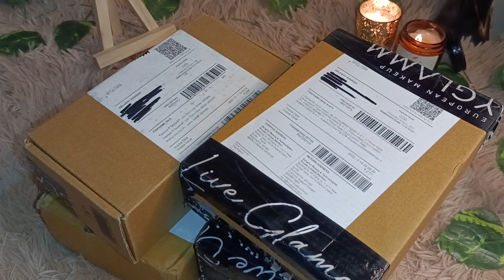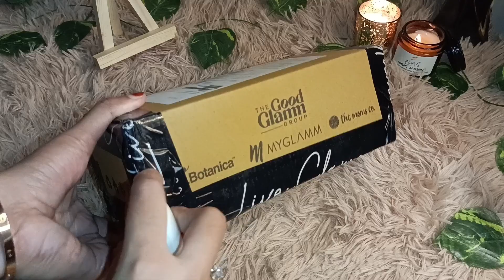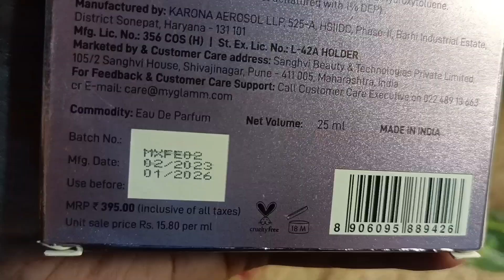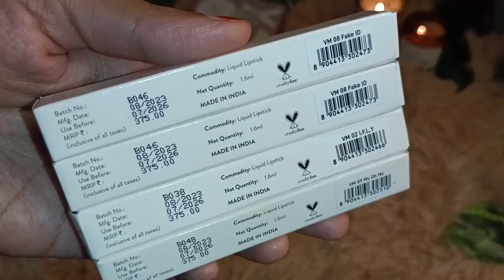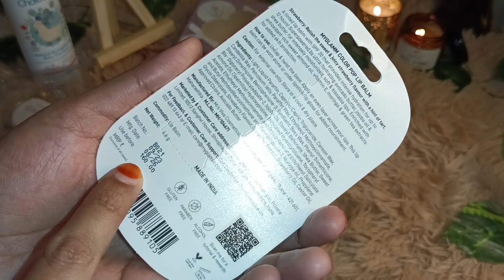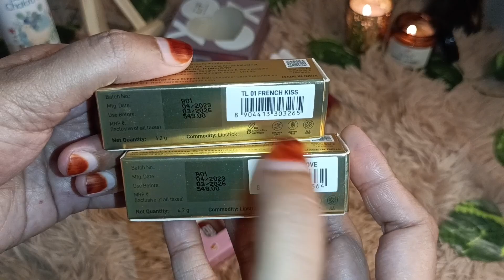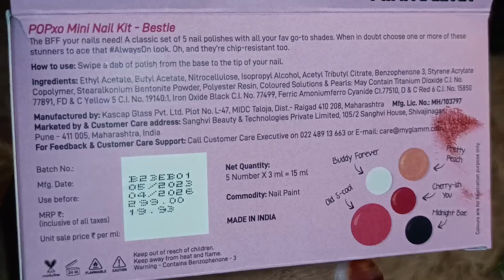mygalmm offers today 🔥 mygalmm Loot Unboxing 🤯 rs49 mygalmm makeup haul free products from mygalmm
Telegram Account join For Letest Loot Offers

All products link here to see in the video ✅

Refferal Code ZEBA27350

myglamm
myglamm offer
myglamm loot offer today
myglamm loot
myglamm today offer
loot offer
my glam
my glamm
myglamm offers
myglamm foundation palette
myglamm lipstick
Myglam
offer today
zey Beauty
loot
myglamm makeup
myglamm review
myglamm spotlight illuminating liquid highlights
myglamm survey
offers